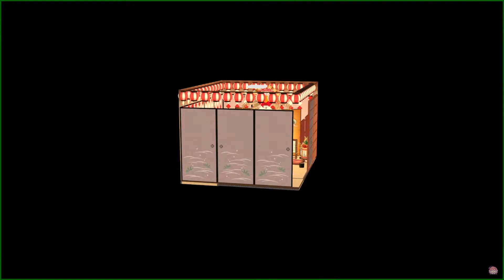【3D 回】拍照時間玩太嗨，剛開春就把自己變不見的生草巫女w【櫻巫女】【hololive 中文】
除了可愛，還能說什麼呢？

▼原影片▼（2022 年 1 月 1 日）
【 初日の出2022 】あけおめ！初日の出をみんなでみたいにぇ！🌄【ホロライブ/さくらみこ】